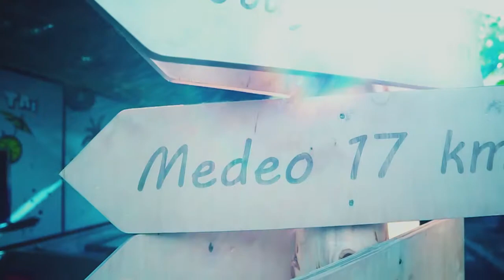Lila Loka {LIVE }"Реки Музыки"/19.06.16/Лила Лока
Музыкальный сейшн в стиле Lila Loka прошел очень атмосферно на уютной  летней, алматинской террасе Mai Tai. Река музыки наполнялась коллективами: BUGARABU, SPUTNIK1, OBLACHKO PROJECT, PARGEV KHACHATRYAN, V.EVSTAFYEV, DJ LOKA ( AKA ALENA LOBASTOVA), DJ SLAVA KARMABOOM. Гости Lila Loka искупались в звуках небесной флейты, душевного дудука, космического ханг драма, мистичного диджериду, поющих чаш. Испытали силу и красоту голоса, вошли в ритм там тамов, дарбуки, бубна...
Всем спасибо за любовь, щедрость, дружбу!)
Съемка, монтаж друг Lila Lok - мастер Марат Сембаев! Спасибо!:)